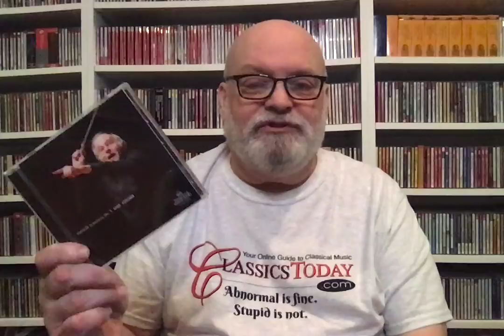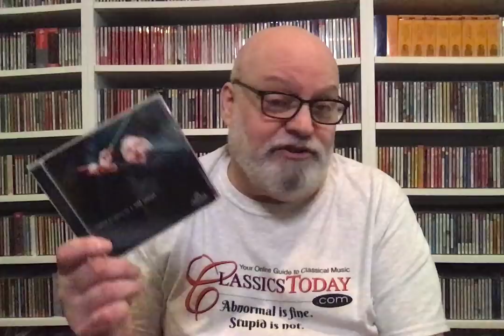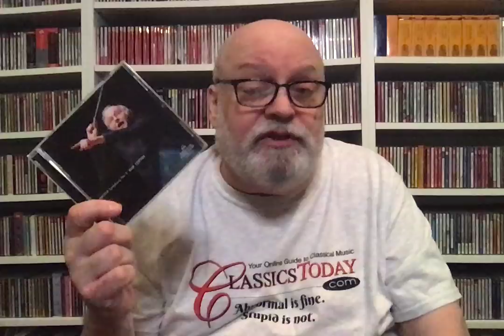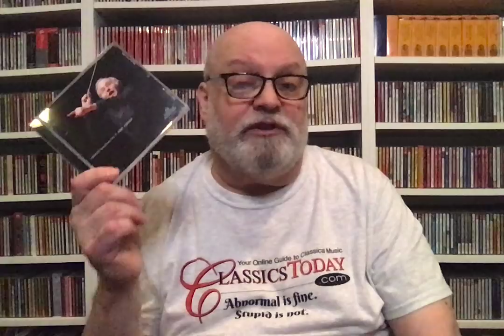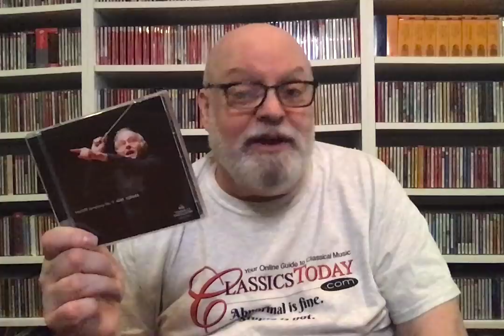Review: Adam Fischer's Mahler 9th--It's A Duck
No, your ears don't deceive you. Adam Fischer's version of Mahler's extraordinary Ninth Symphony is about what you'd expect from an average orchestra led by an average conductor who, unfortunately, has ideas that he wants to inflict on the music. Quack, quack!